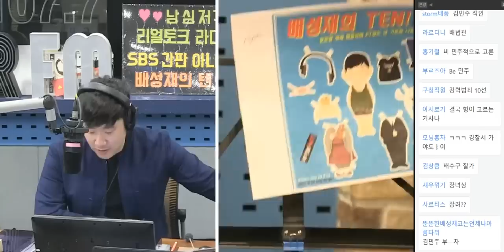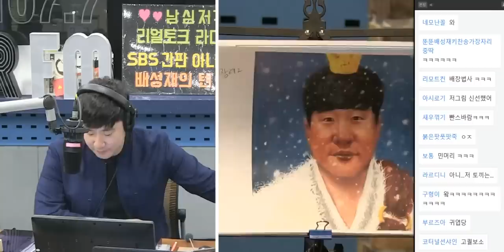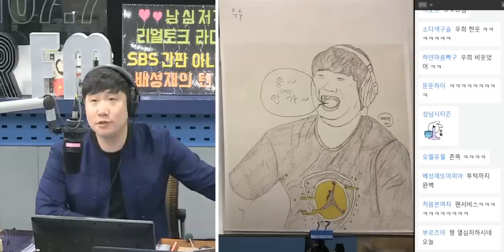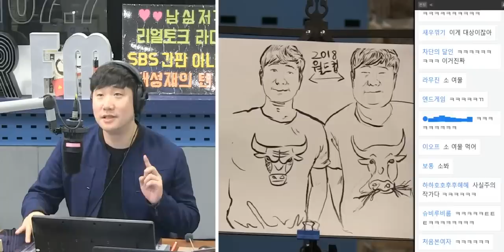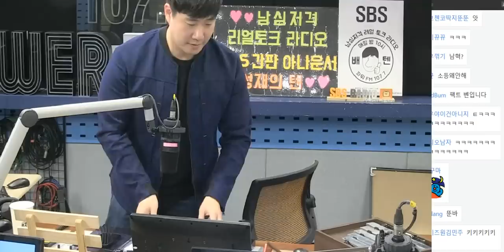20190117 배성재의 텐 더지니어스 능력자님들 with 드림캐쳐 지유 (빛성재님 관용을 베푸사...)